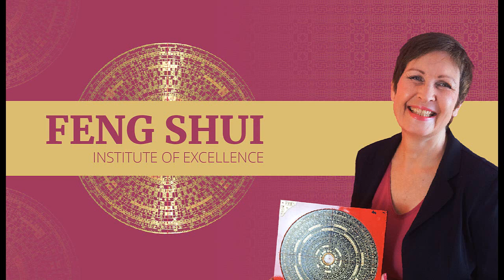Warum Feng Shui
In diesem Video zeige ich dir, warum Feng Shui so wichtig und wertvoll für dein Zuhause ist.
Feng Shui ist eine uralte chinesische Philosophie, die besagt, dass die richtige Platzierung von Objekten in deinem Zuhause einen großen Einfluss auf dein Wohlbefinden hat. Wenn du dein Zuhause nach Feng-Shui-Prinzipien gestaltest, kannst du ein harmonisches und ausgeglichenes Umfeld schaffen, das positive Energie fördert und dir dabei hilft, dich zu entspannen und zu erholen. Mit Hilfe von Feng Shui kannst Du Dein Zuhause in einen Ort der Ruhe und des Wohlbefindens verwandeln.

Also, lass uns loslegen und entdecken, wie Feng Shui dir helfen kann, ein harmonisches Zuhause zu schaffen!